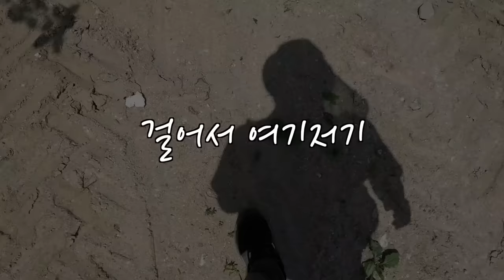아! 양평 전원주택의 현주소 (마을답사 094)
주소: 양평군 용문면 다문리 예술인마을 (보레아스펜션)